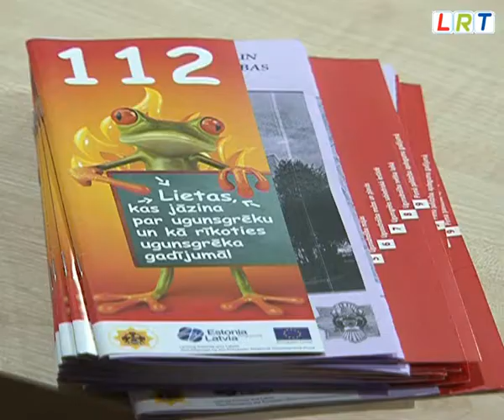Daugavpils jaunieši nav pārliecināti par savas profesijas izvēli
Pēc pāris mēnešiem divpadsmitās klases skolēni būs lielās izvēles priekšā- ko darīt tālāk- izvēlēties studēt kādā no augstākajām mācību iestādēm vai strādāt. Šo lēmumu jauniešiem pieņemt nav viegli, arī nestabilā ekonomiskā situācija valstī nedod pārliecību par nākotni.